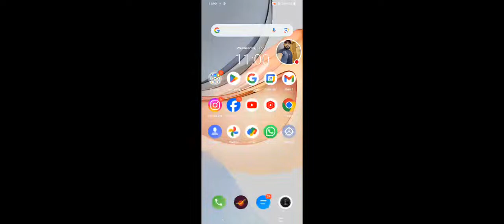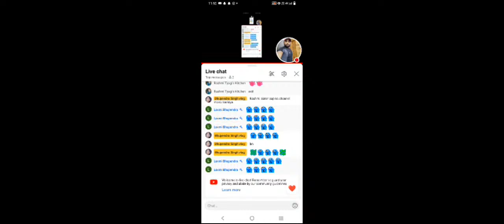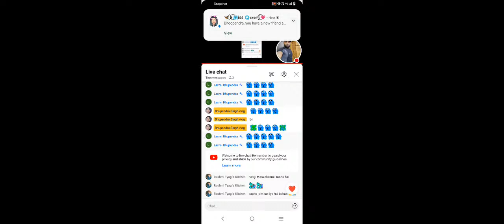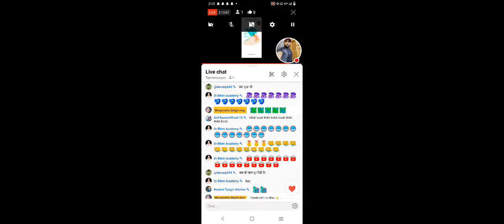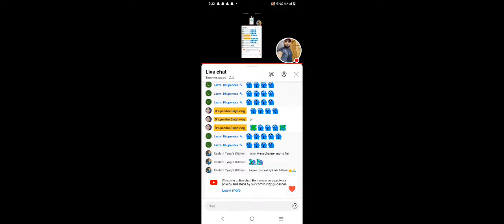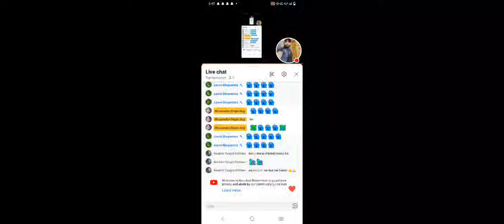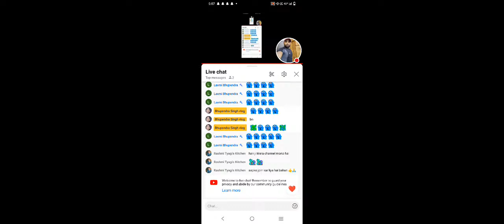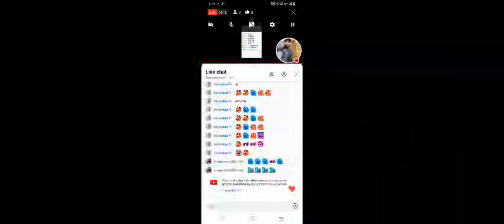Bhupendra Singh vlog live on